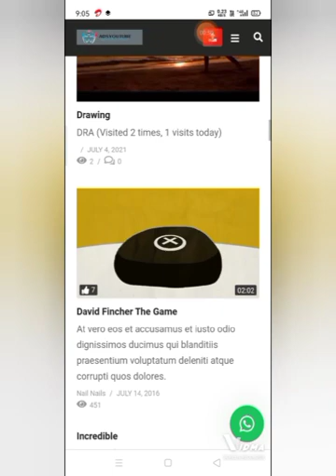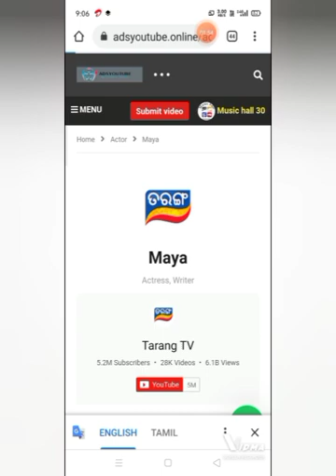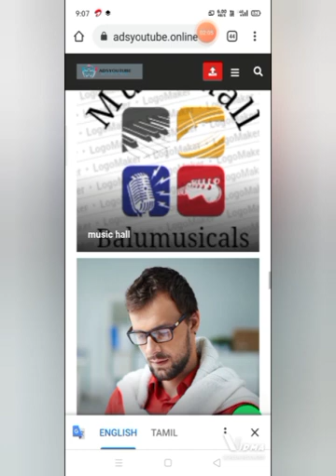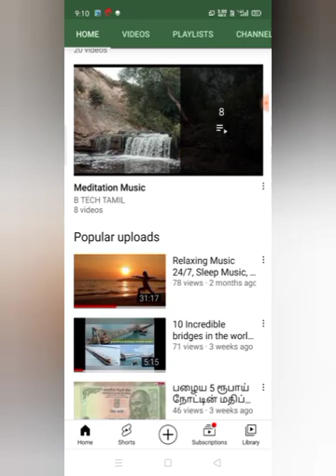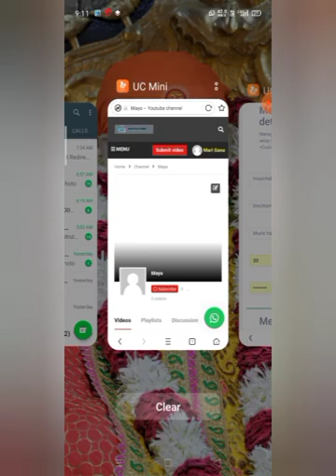Youtube video promoter freesubscribers @simplylife18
How To Increase Subscribers On YouTube Channel In Tamil | Get 1000 Real YouTube Subscribers In Tamil

🔴 *** MY PRODUCTS ***
Drawing tattoo relatation music news
Kitchen Tamil songs incredible ancient

🔴 *** ABOUT ME ***
Kitchen Tamil songs incredible ancient Enjoy our song with smile
Old to trending song will be uploaded ❤️❤️❤️❤️❤️❤️
Your favourite songs are available
You will have wonderful experience from Balu musical word❤️❤️❤️❤️
Any song requirement kindly comment us your wish is our satisfication
Tamil songs Old is gold Devotional songs pattimanram Birds Singing -Beautiful Piano Music music hall
Best collection Tamil old is gold songs

🔎 HASHTAGS 🔎
youtube tips &tricks
drawing video
drawing tutorialdrawing easy
drawing pictures
drawing for kids
₹meditation music
meditation song incredible hulk
incredible india
incredible india reaction
ancient history
ancient history of world
₹kichadi recipe in tamil
samayal in tamil
₹mutton kulambu in tamil
mutton biryani
news tamil
tattoo girl
tattoo designs
tamil mp3 songs
₹tamil mp3 songs collection
chicken recipe
malabar chicken recipe

🔎 VIDEO OUTLINE 🔎